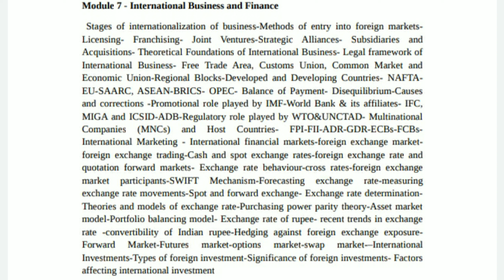Assistant Professor in Commerce Kerala PSC Syllabus||Module Wise Analysis No:7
This video is explained the module wise analysis of assistant professor in commerce syllabus.